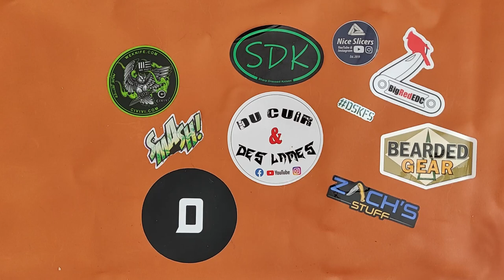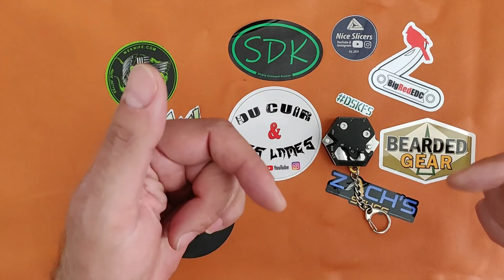Bit-Multitool-France - Test et présentation de produit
La société Bit-Multitool-France a fait appel à moi pour vous présenter son produit, un multi-tool minimaliste pour lequel elle m'a fourni un code promotionnel de 10€ dont vous pourrez bénéficier pour chaque commande que vous ferez : CUIRLAMES

Ce  n'est pas un partenariat, je n'ai absolument reçu aucun support financier de la part de Bit-Multitool-France, ce n'est qu'un simple test de produit. Par conséquent je suis totalement libre de ma critique et j'ai échanger avec la société quant aux améliorations à apporter, dont je parle dans la vidéo.